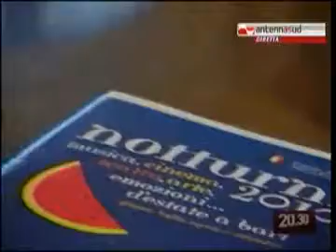TG 22.06.10 Estate di eventi a Bari nonostante i tagli, ma il premio letterario?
"Notturni 2010", il programma dell'estate barese il cui titolo è un omaggio a Chopin. Nonostante i tagli alla cultura, stabiliti dal governo nazionale, dunque, Bari vivrà un'estate dignitosa a livello di eventi e spettacoli. Ma non il premio letterario.